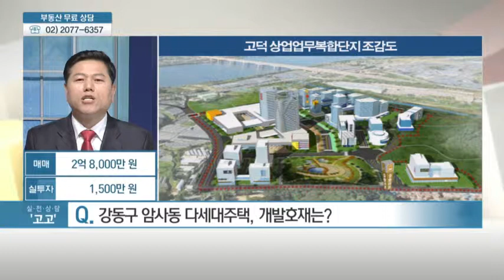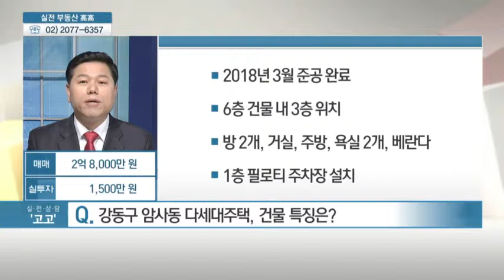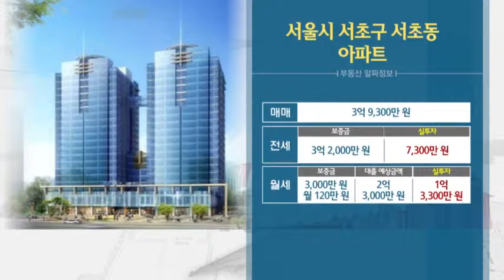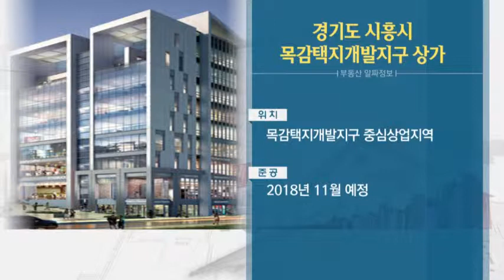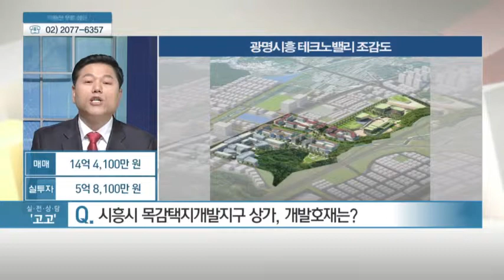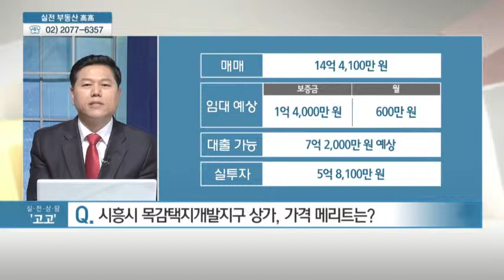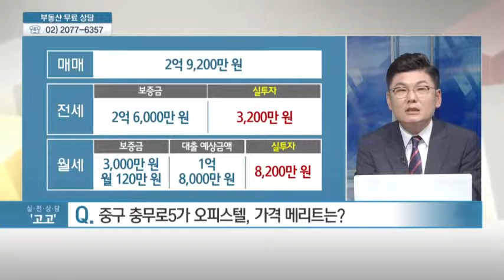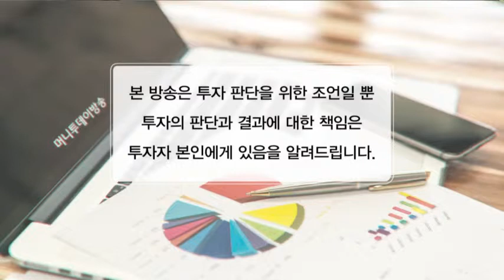[부동산 알짜 정보] 서울시 강동구 암사동 다세대주택 & 서울시 서초구 서초동 아파트 - 고경제, 전형준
05/04 실전 부동산 '고고'